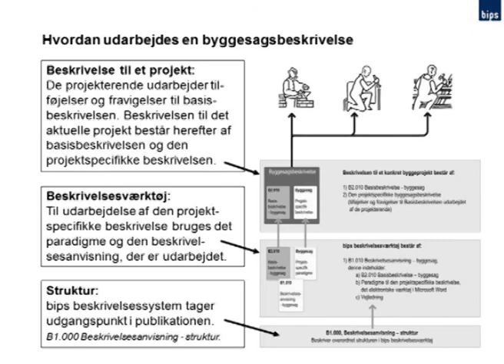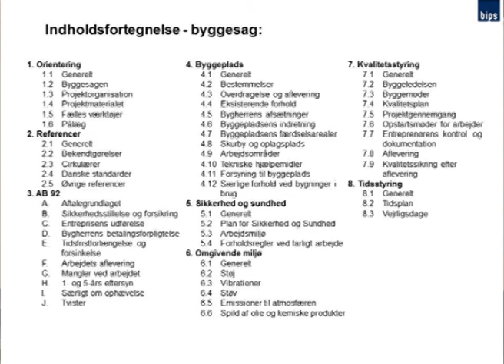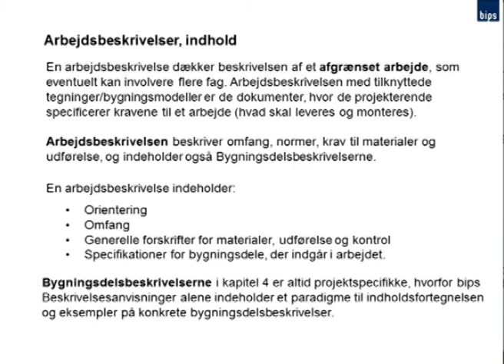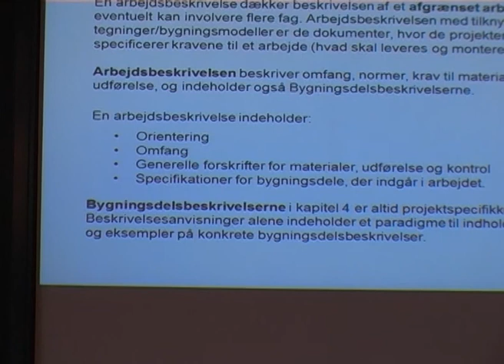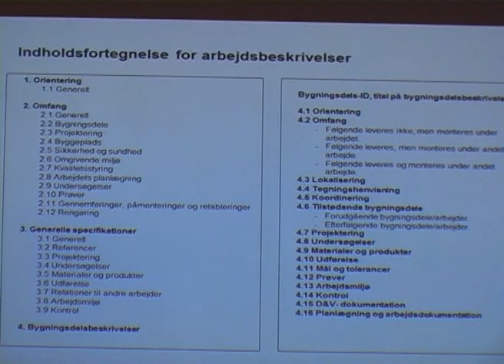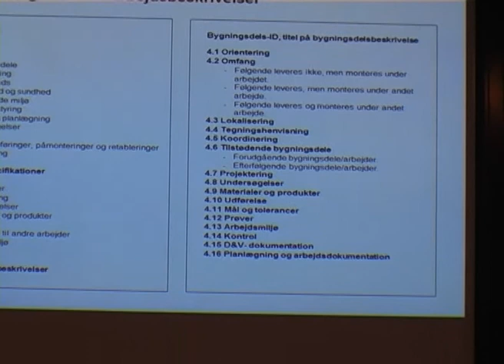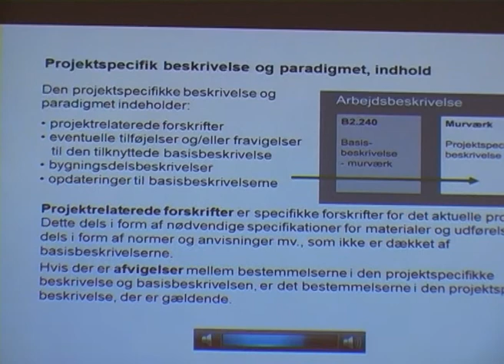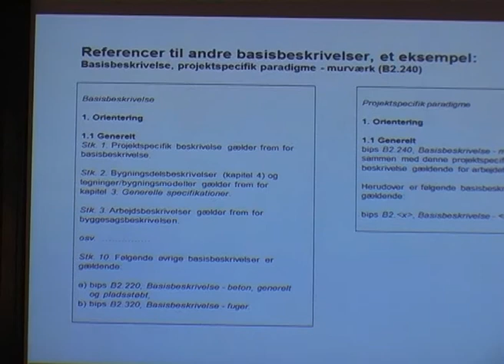VIA konference m BIPS 17 april 2012 part 02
Bips beskrivelsesværktøj bliver i dag brugt af ca. 300 projekterende virksomheder. Mange bygherrer sætter i dag krav til at de projekterende parter skal bruge værktøjet. Det Digitale Byggeri er en kendsgerning, derfor er det relevant at se på en måde hvorpå man kan strukturer sine beskrivelser.

Gert Rønnow gav en grundig introduktion til Bips beskrivelsesværktøj, som både kan bruges, hvis man som projekterende skal skrive beskrivelser eller man som udførende part skal læse dem.

Der blev givet en kort introduktion til bips/cuneco og hvad bips/cuneco laver.

Introduktionen indeholdt en gennemgang af principper, hvilke elementer værktøjet består af, opbygning/indhold og brugen af værktøjet.

Der blev gennemgået et praktiske eksempel, således at man fik et indtryk af hvorledes det kan bruges, også på mindre projekter.